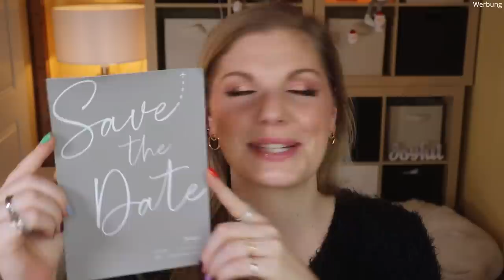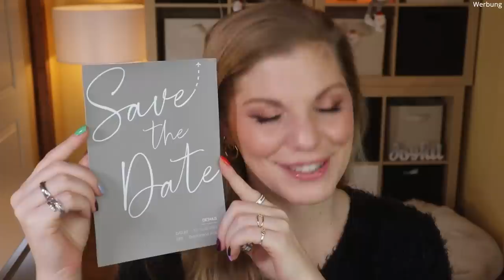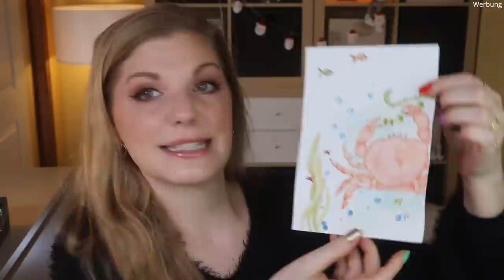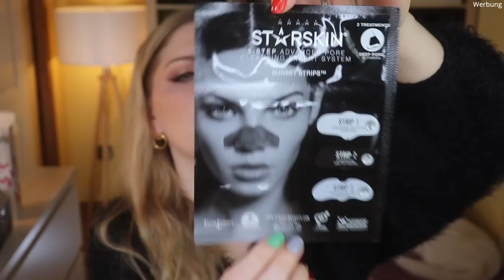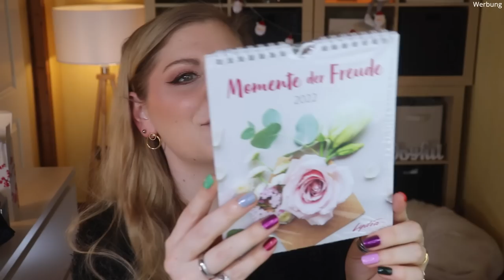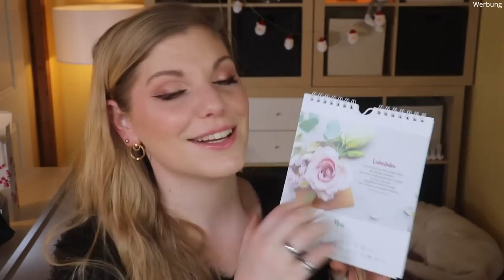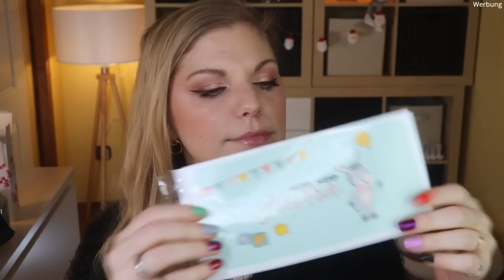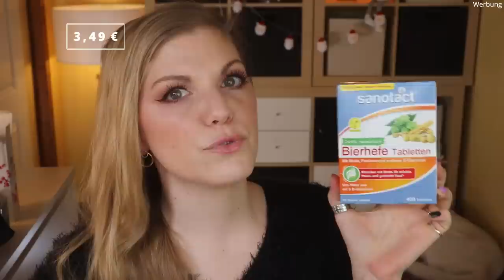Rossmann Neuheiten Haul Januar 2022 und Zuschauerpost | Claudis Welt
Nicht nur die aktuelle LimitedEdition von @MaximGiacomo mit Rival Loves Me, sondern auch noch weitere Neuheiten aus der Drogerie durften bei mir einziehen.
Außerdem habe ich Post bekommen, die ich euch gerne zeigen möchte :)

00:00 Intro
00:22 Charlotte Tilbury Charlotte's Beautiful Skin Foundation - 2: (I,*)
02:53 Ein bisschen Post
13:21 Rossmann Haul
23:43 Ciao Kakao

Liebe Grüße
Claudi